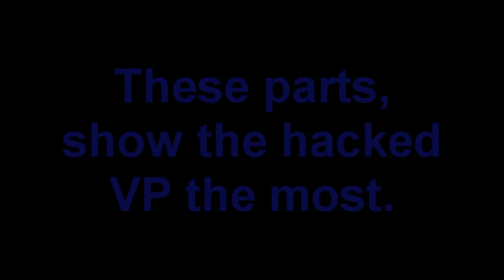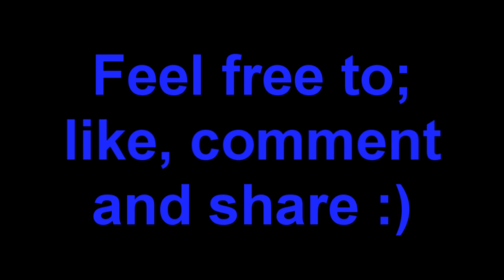EA's Promise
It was inevitable that it would be broken, but to such an extent?